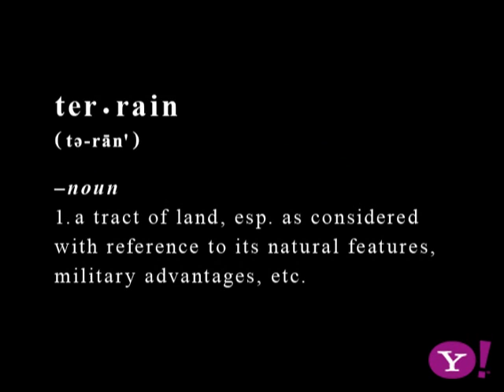Fracture teaser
• Truly next-generation gameplay -- Groundbreaking terrain deformation allows players to reshape the battlefield on the fly with futuristic weaponry of the year 2161, allowing for unprecedented power, freedom and control.
• All new story and characters from the company that brought you Star Wars and Indiana Jones, as well as Mercenaries and Thrillville -- Players assume the role of Mason Briggs, a demolitions expert in the mighty Atlantic Alliance army and the next great action hero.
• Plausible future conflict -- As stem cell research continues to proliferate and spirals out of control, ideological differences over genetic enhancement place the player at the threshold of an epic battle of tomorrow between genetics vs. cybernetics as two powerful armies, with vastly differing tactics and advantages, square off. The battlefield will change forever.